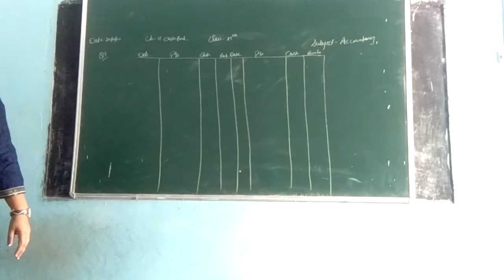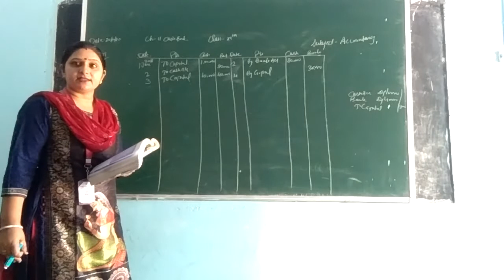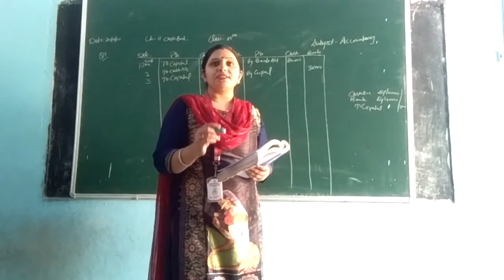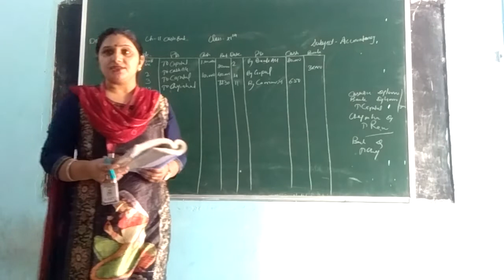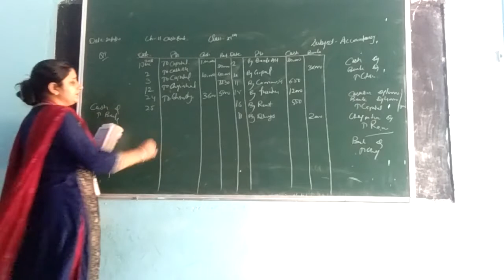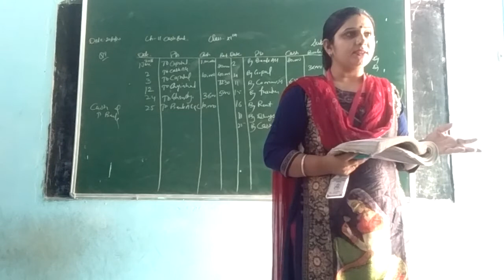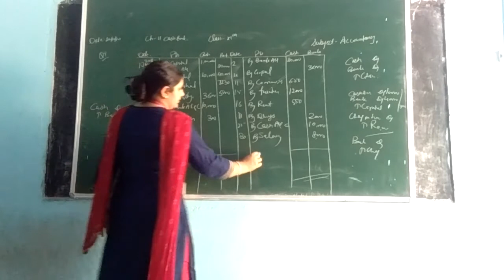October 20, 2020 class-11, ch-cash book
class-11,  ch-cash  book